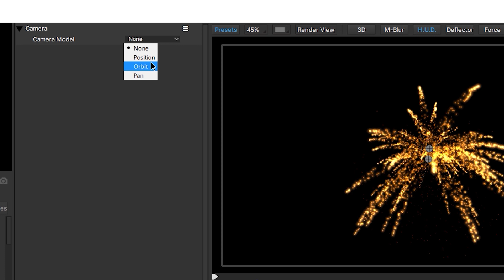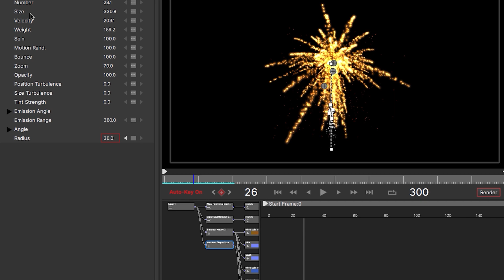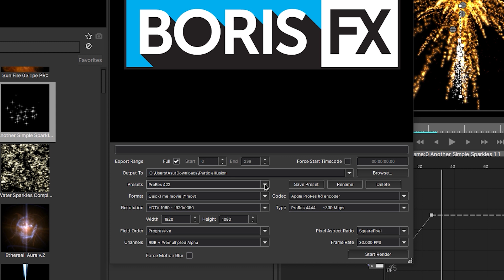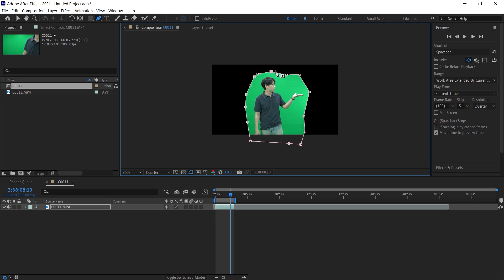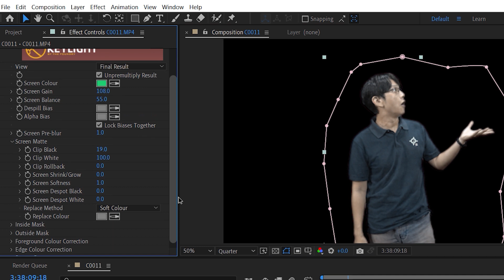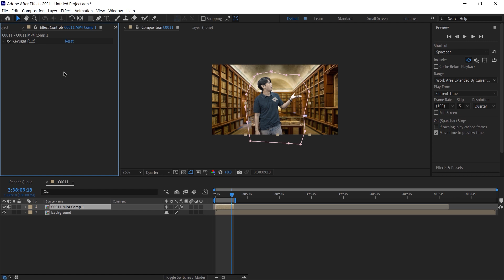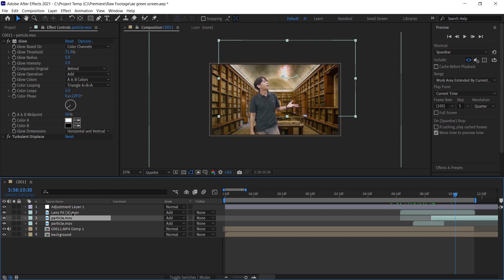cara green screen video & particle generator gratis untuk vfx | Jonathan Krisna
hi guys! mau tau aplikasi particle generator gratis? green screen biar sedap? simak sini guys!

caranya gampang banget, vfx mudah , vfx gampang , edit particle effect kek main game, dan vfx gratis , disini kita pakai program dari boris fx , ada juga boris fx continuum , particle illusion

this is how we use tools for free vfx , and how to green screen & free particle generator ,  kita bisa bikin chroma key effects , dengan mudah, video ini juga menjelaskan cara green screen video , greenscreen mudah , greenscreen gampang , green screen mudah , green screen gampang , program particle generator gratis ini ringan guys , jangan lupa subs channel jonathan krisna

dengan tutorial cara green screen video & particle generator gratis untuk vfx , how to green screen & free particle generator for vfx ini semoga kita bisa termotivasi untuk membuat karya yang lebih baik lagi, semakin sering kita berkarya, semakin baik hasilnya, ayo belajar bersama!

gear :
xiaomi mi10t
software :
adobe after effects & Boris FX Particle Illusion